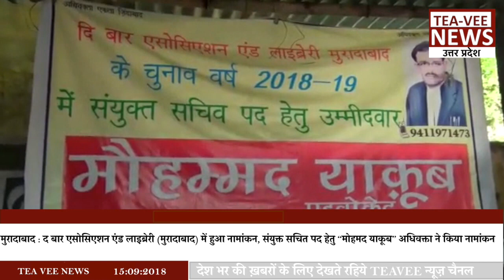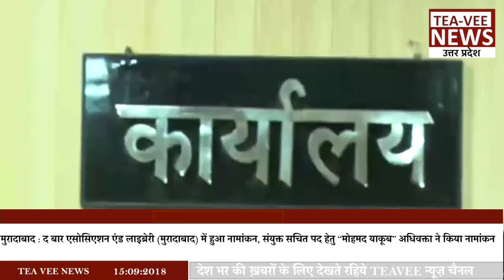द बार एसोसिएशन एंड लाइब्रेरी (मुरादाबाद) में हुआ नामांकन - देखिये एक ख़ास ख़बर